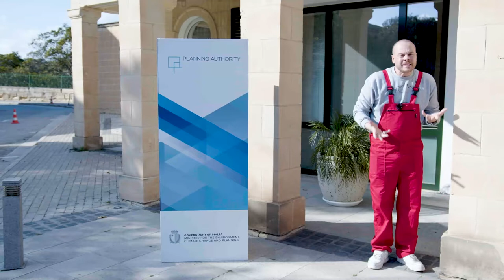How to build with ICF (insulated concrete form)?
Maya Scerri in collaboration with Simprolit explains the process of building with ICF ( insulated concrete form )